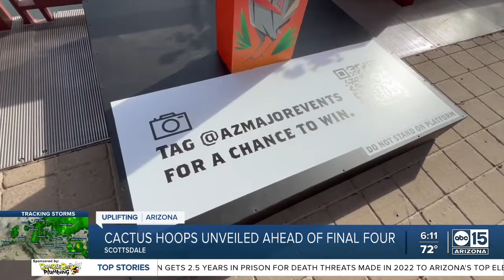Final Four statues paying homage to Arizona designed by local artist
NCAA committee members unveiled an iconic Arizona-themed basketball hoop Tuesday ahead of the 2024 Men's Final Four tournament.